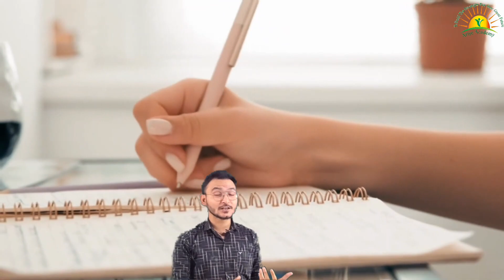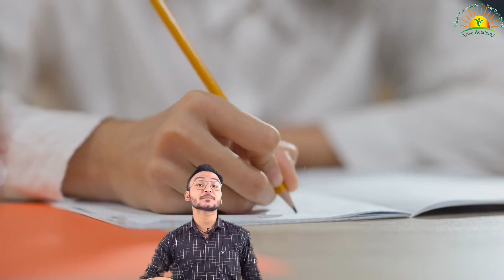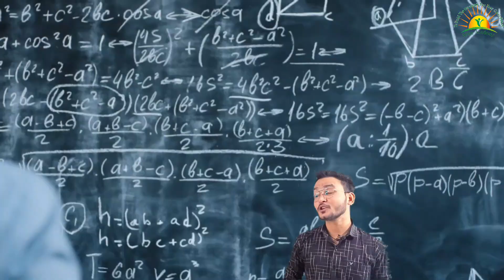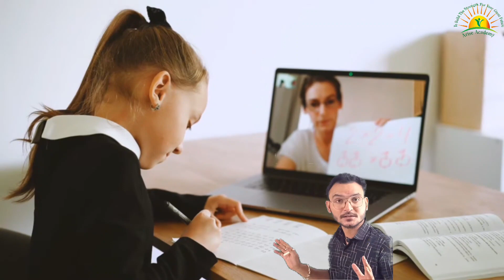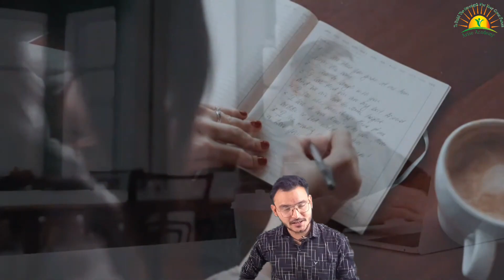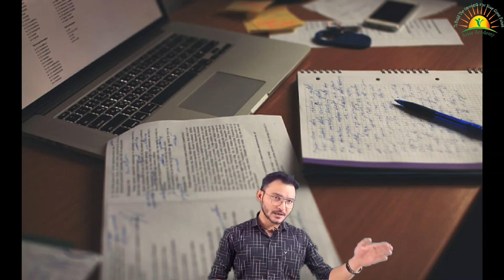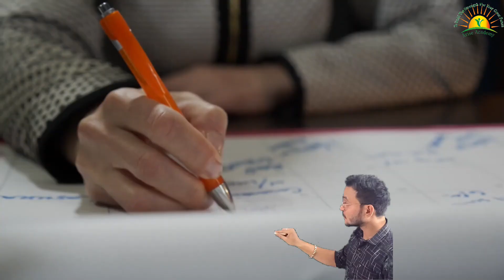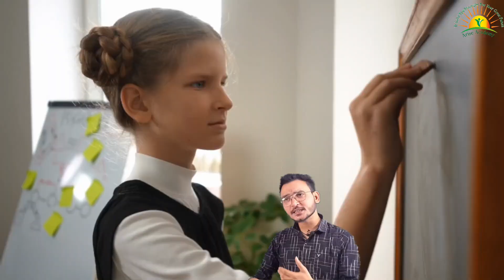How to STUDY MORE in LESS TIME ? | Productivity Tips Students | STUDY MOTIVATION | BEST WAY TO STUDY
EXAMS ARE NEAR. DONT WORRY
Here some Tips and Tricks which can help you in study which are proven by scientist.
Experience thw increase in marks by following this Tips and Tricks...